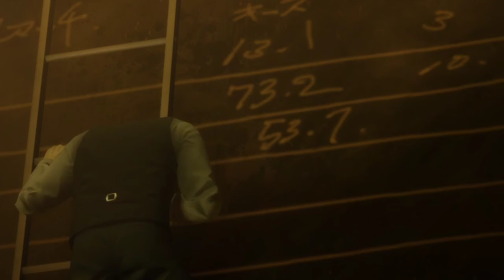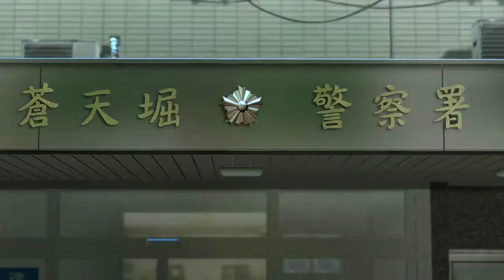Ran Plays Yakuza 0! | Chapter 11-2 | Time to get this sprint to the end started!